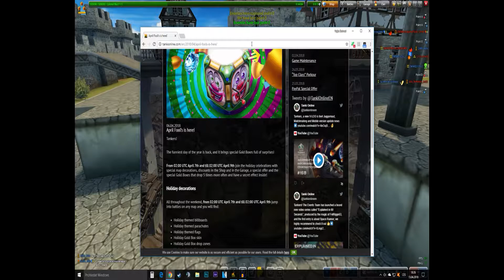Tanki Online | Triple gold box! | LP #36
♦Record:GeForce Experience
♦Edit: Sony Vegas Pro 14